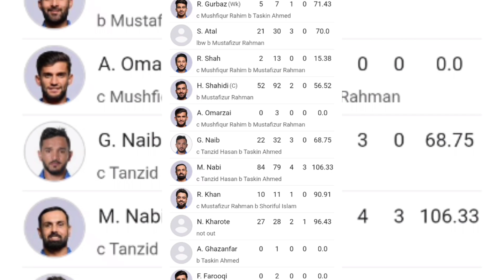আফগানিস্তান 245 রান মোস্তাফিজ তাসকিন আট উইকেট শিকার করে কাটার মাস্টার মোস্তাফিজ ফিরে পেল ছন্দ কাটার